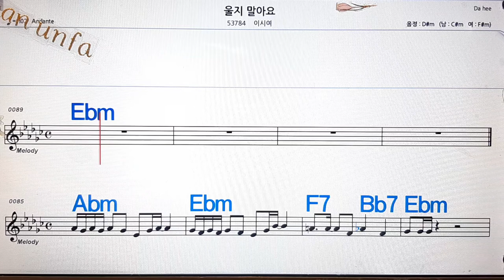울지 말아요/이시여💋노래방, 통기타 , 코드 큰악보, 가라오케, 반주💖Karaoke, Sheet Music, Chord, MR